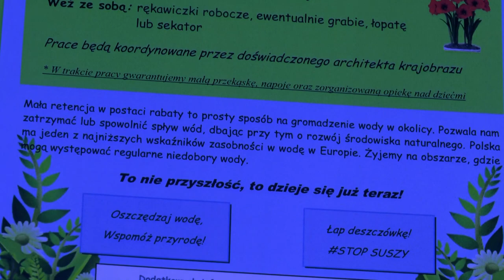Powstała rabata retencyjna i nasadzono nowe drzewa przy urzędzie gminy Łomazy